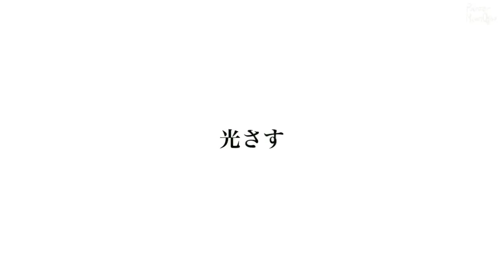【逆光！】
⭐️ Eng sub【斉唱】この作品の全貌お見せします。⭐️ [Unison] I will show you the whole picture of this work.

EngSub[Basics of oil painting]【油絵の基本】まずはこの動画を！しっかり基本を教えます！

メンバーシップ会員特典

①鬼講評会👹参加
月2回募集
メールアドレス変更してます！
第1.第3木曜日
2022年8月4日18日
2022年9月1日15日
2022年10月6日20日
2022年11月3日17日
2022年12月1日15日
いくつか変更ありますので⬇︎見てください！